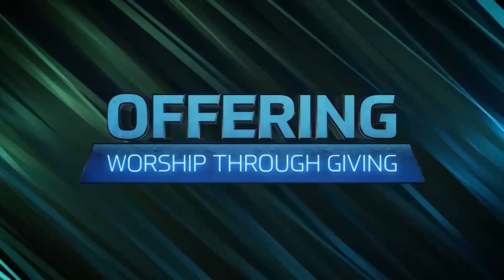Where to give